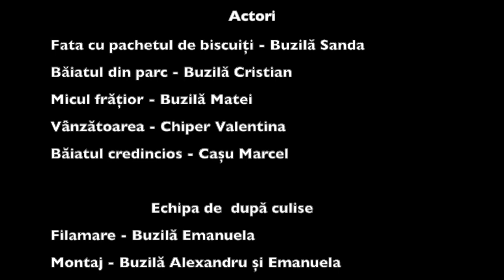Nu te grabi să judeci pe nimeni...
O poveste cu tâlc, înscenată de copii din Giurgiulești. Adesea noi ne grăbim să judecăm pe cei de lângă noi dintr-o cauză sau alta, vedem partea lor de vină dar mai rar vedem greșeala noastră. Acest filmuleț făcut de niște copii, are o lecție importantă pentru fiecare dintre noi!
Haideți să privim și să învățăm că nu are rost să ne grăbim ca să judecăm pe nimeni, de multe ori greșeala pe care o vedem în alții este tocmai ceea ce zace în noi! (Matei 7:1-5)